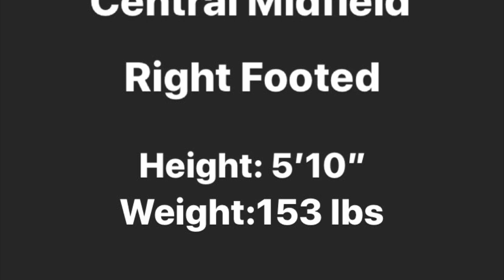Ambrogio Troia 2018-2020 Soccer Highlights